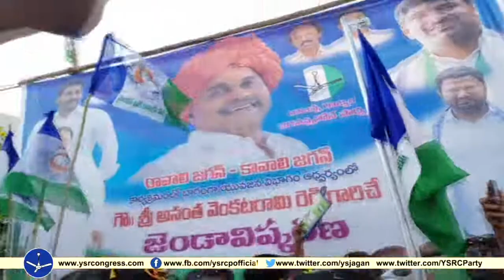YSRCP Leader Ananta Venkatarami Reddy participates in Raavali Jagan Kaavali Jagan program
Anantapur : YSRCP Leader Ananta Venkatarami Reddy participates in Raavali Jagan Kaavali Jagan program - 21st Nov 2018